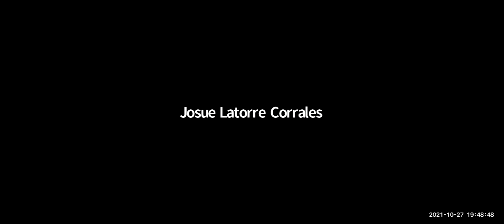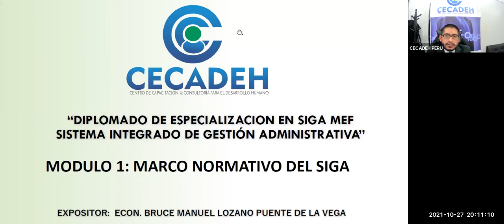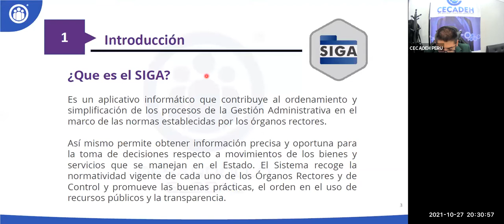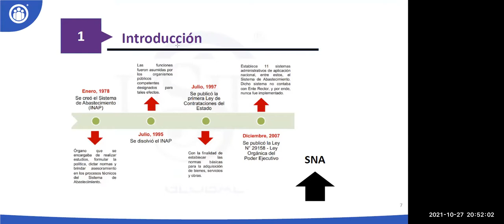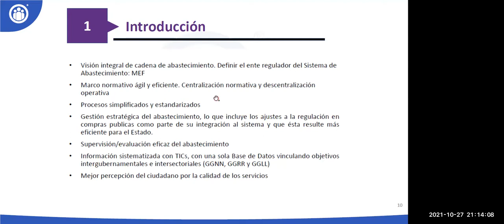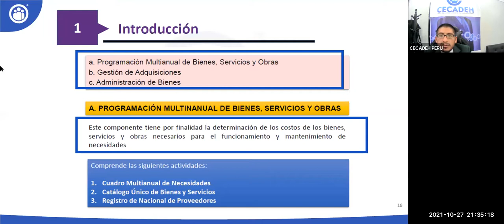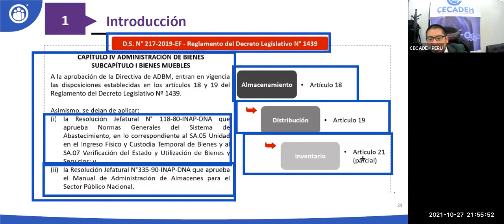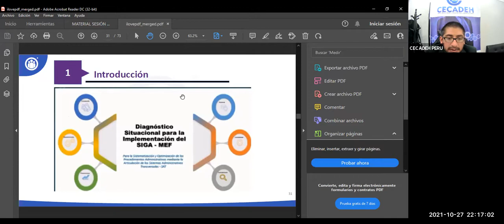MARCO NORMATIVO SIGA MEF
DIPLOMADO DE ESPECIALIZACIÓN EN SISTEMA INTEGRADO DE GESTIÓN ADMINISTRATIVA - SIGA MEF